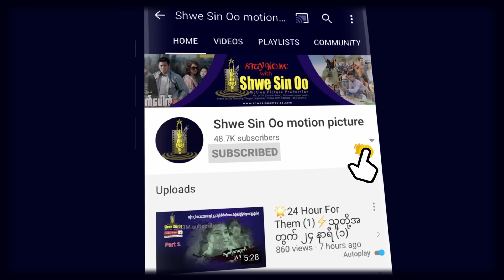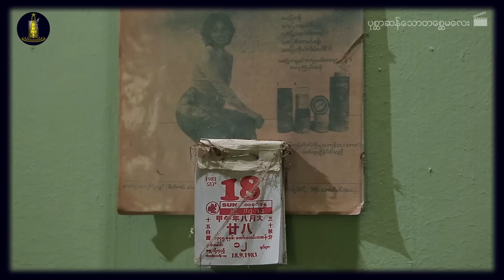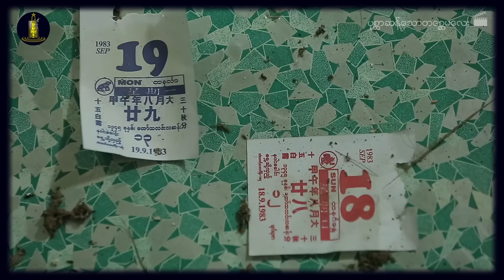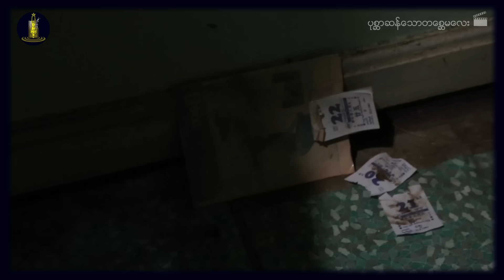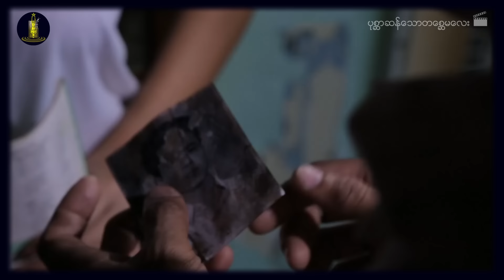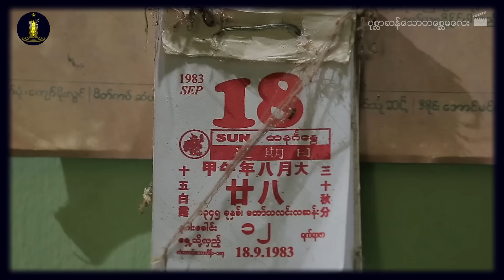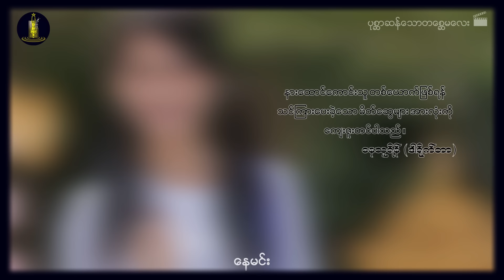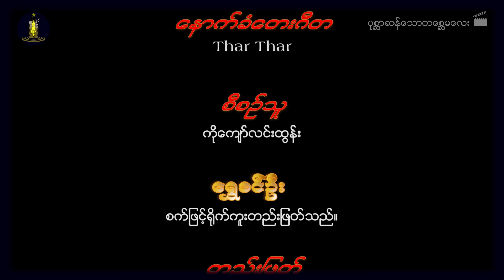ရွှေစင်ဦးရုပ်ရှင် | ပုစ္ဆာဆန်သောတစ္ဆေမလေး | A Mysterious Ghost | မြန်မာဇာတ်ကား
📕ဝတ္ထု- နွေတမာန်
📝ဇာတ်ညွှန်း- နေခြည်အောင်သစ်
🎬ဒါရိုက်တာ- နေသူရိန်
🌟သရုပ်ဆောင်များ- နေမင်း၊ ခင်ဝင့်ဝါ၊ ဆုမြတ်နိုးဦး၊ စိုးမိုးကြည်၊